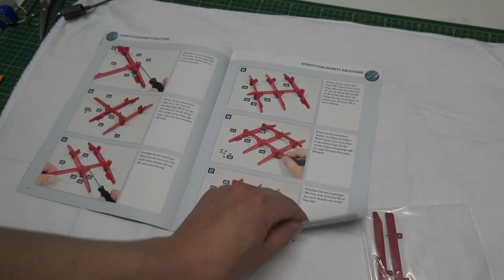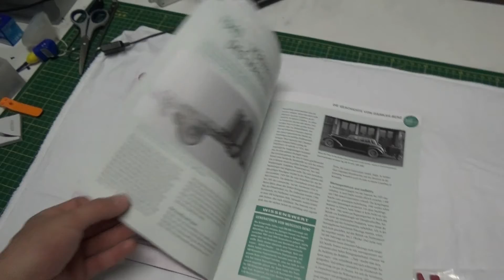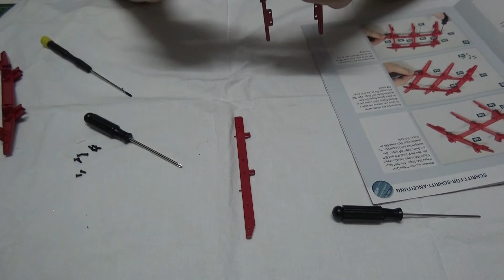Bau den Mercedes L 1113 - Hachette # Ausgabe 58 deutsch